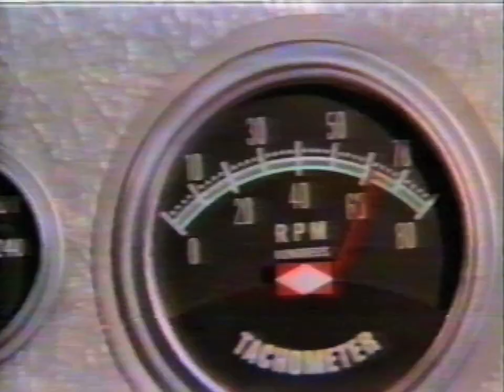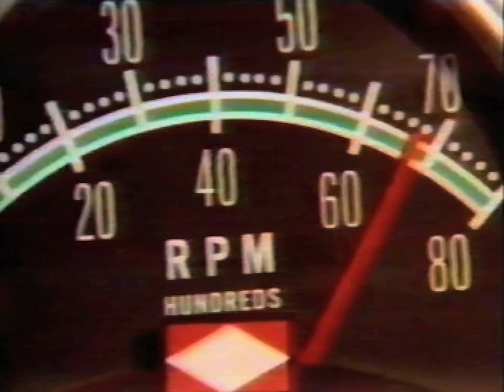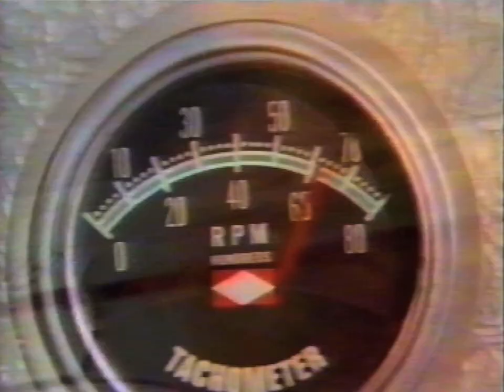CICADA - Spine (1995) NZ post Rock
Director Paul Swadel did a demo reel of ideas for the band before directing their first video.
This is one of the 5 videos he did for the first ep. brilliant stuff.  A reworking of an old movie with Swadel's face replacing the original.
This song was produced by Jaz Colman of Killing Joke
On the cusp of the moody post rock vibe Auckland band Cicada produced the 5 song Oscillator ep in 95 and a year later the Soup Sonic Album.
Cicada split in 1998 and lead singer Andrew Spraggon went on to form the Highly successful Sola Rosa.

Andrew P Denton - guitars
Andrew Spraggon - vocals + guitars + keyboards
John Taylor - drums + samples
Kevin Tutt - bass

CD now sold out.